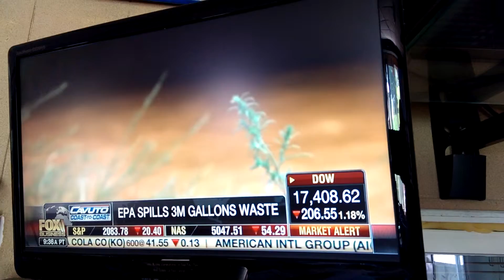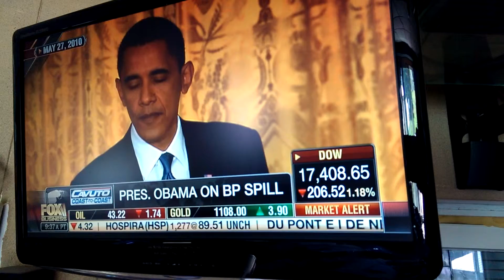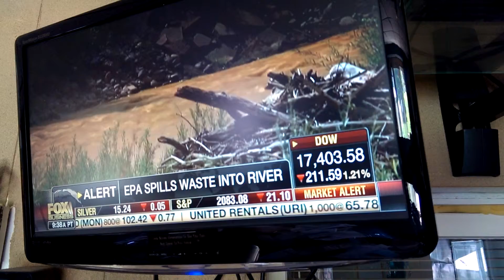Anamas River & your EPA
Crisis in the Anamas River 2015